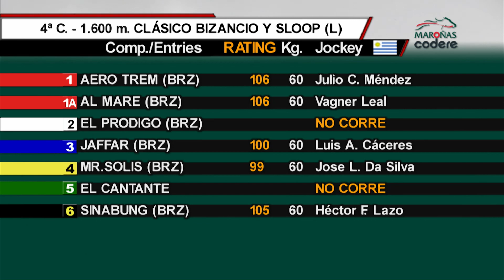29/11/2019 – Hipodromo Maroñas – Carr 4 – BIZANCIO Y SLOOP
Carrera 4 realizada el dia 29/11/2019 por el premio BIZANCIO Y SLOOP en el Hipodromo Maroñas